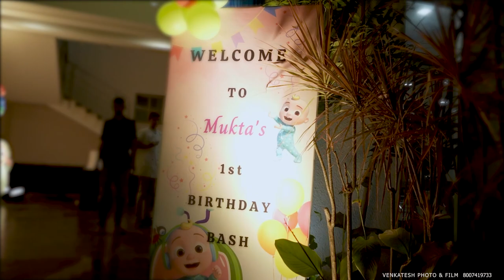HAPPY BIRTHDAY TO YOU MUKTA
To capture your candid moments
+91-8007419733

“Emotion is the true substance of wedding photography” and we at Venkatesh Photo & Film strongly believe in the same. Wedding photography to us is to witness your beautiful story and capture it with its true essence. We listen to what you want and then create beautiful memories of your dream wedding. Your search for the best wedding photographer ends here. Based in sangli maharashtra (India), we have covered weddings across all maharashtra & having met such wide array of people, having captured weddings of all different cultures like, Hindu weddings, Muslim weddings, Christian weddings all maharashtra has given us the perfect understanding of our client’s requirements. The contentment we see on our client’s face is what satisfies our soul.